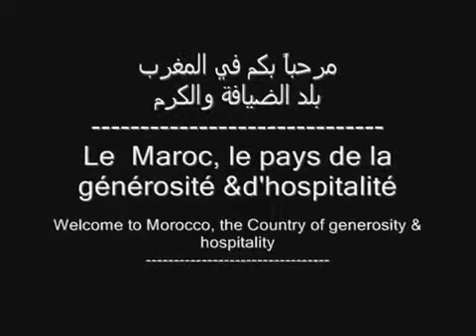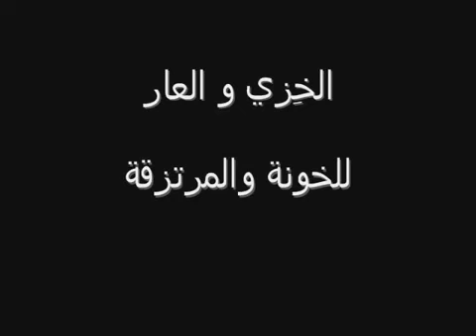The world travel series Morocco.mp4